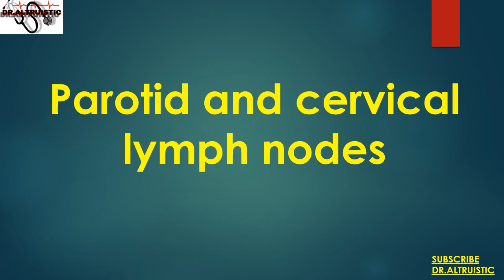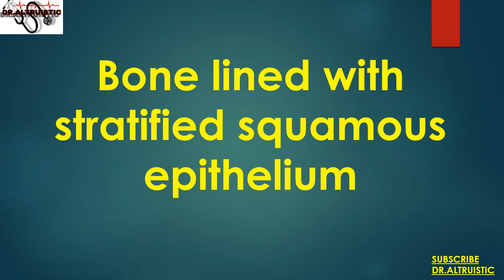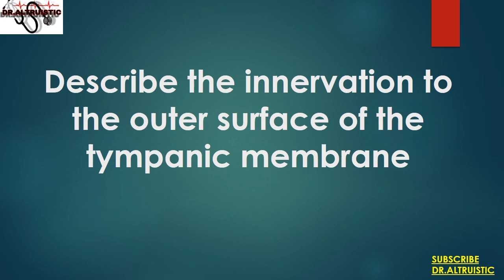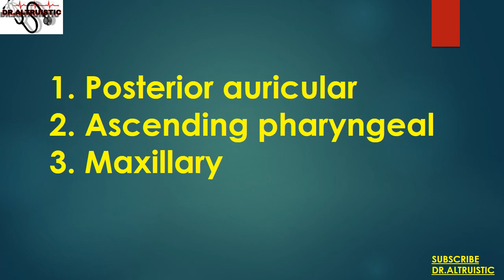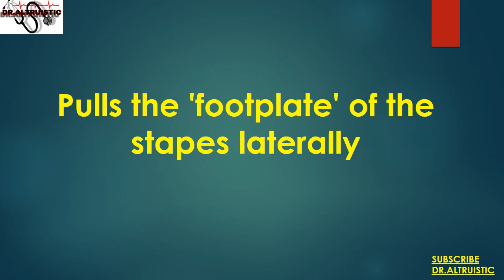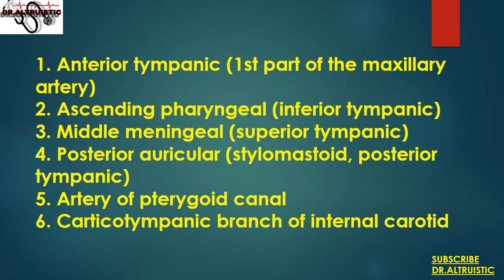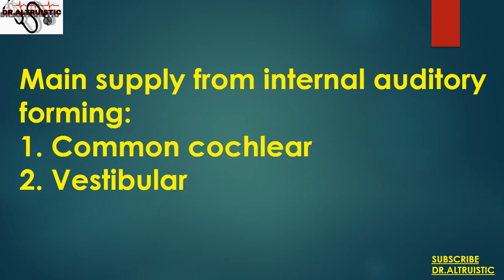EAR l HEAD AND NECK SERIES 2020 l ANATOMY FLASHCARDS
CHECKOUT OTHER COOL STUFF HERE:
PART-04 l NERVE INNERVATION OF FACE, HEAD, NECK l ANATOMY